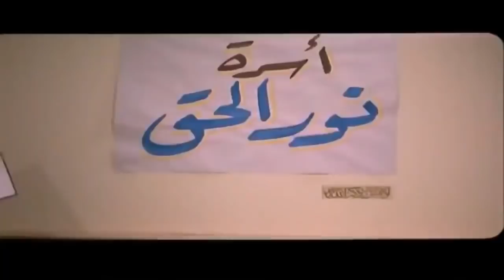عادل إمام ضعف قدام ميرڤت أمين وحضنها😳هتموت من الضحك😂😂